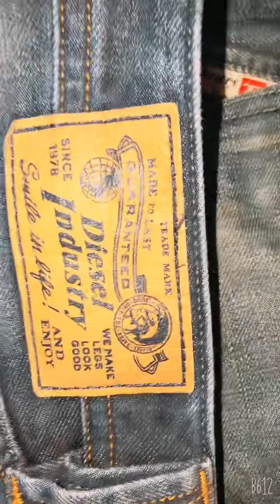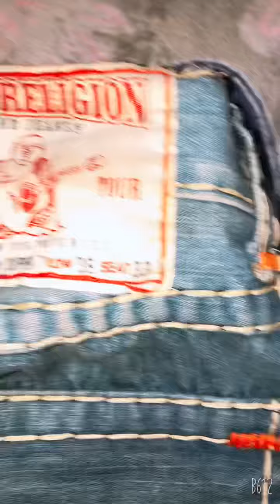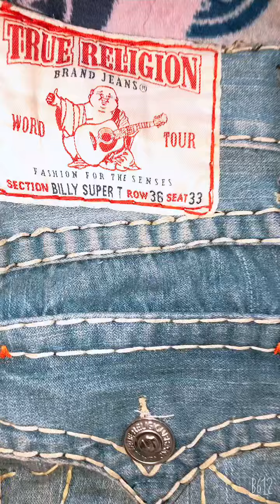True Religion and Diesel Jeans